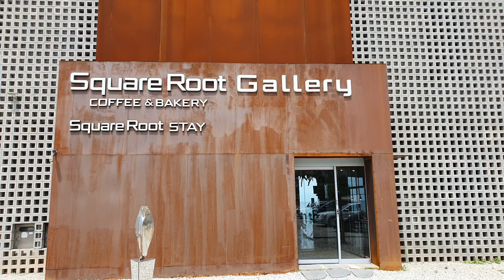SquareRoot and Gallery Coffee shop and Bakery in Goseong